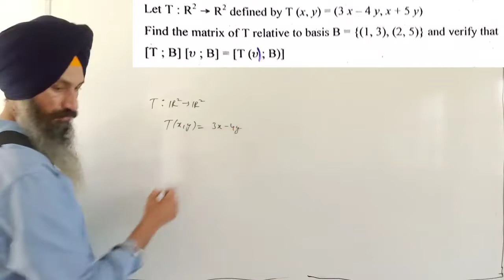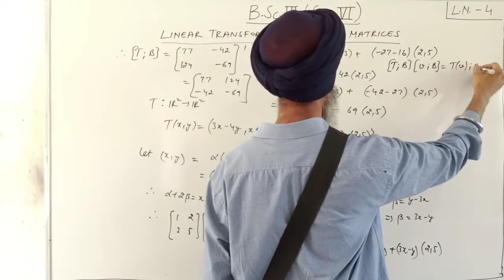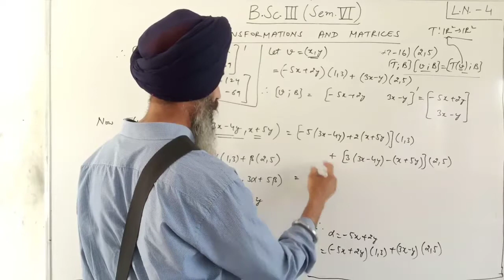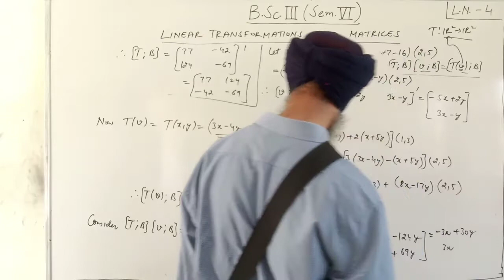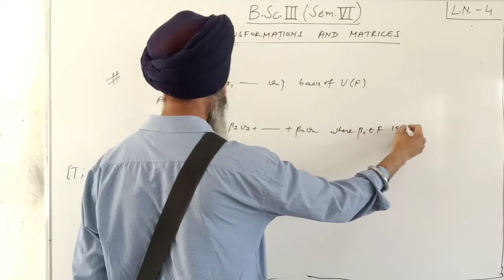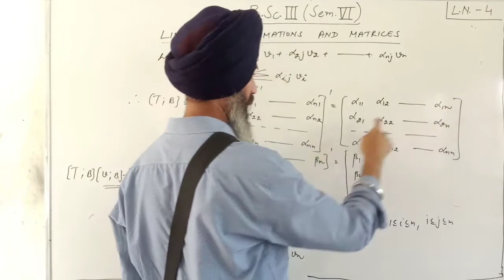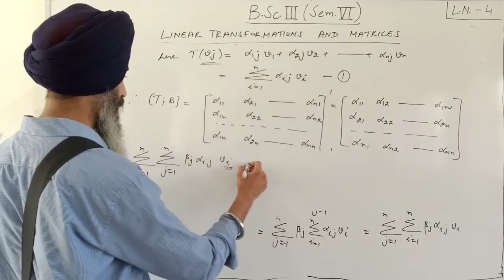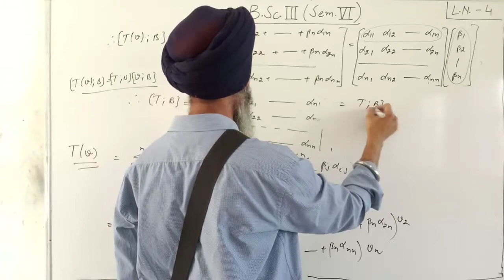B.Sc. lll (Sem Vl) linear transformation and matrices lecture 2